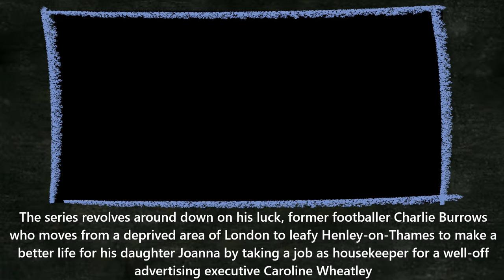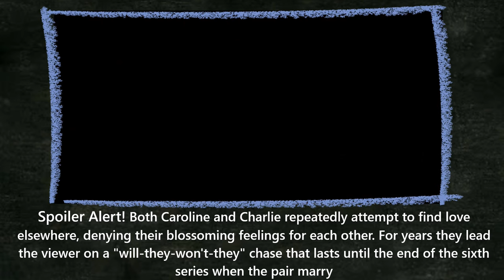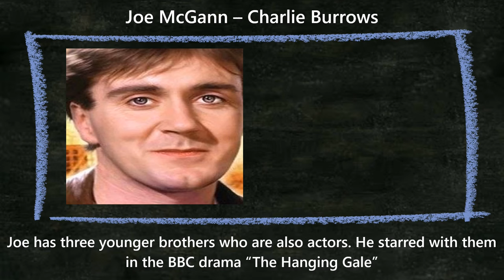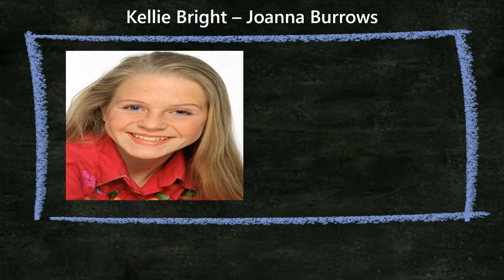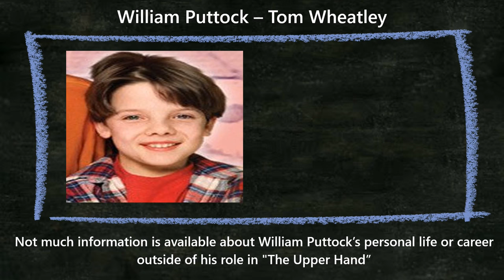British TV Comedy: The Upper Hand - Where are they now?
This was a viewer's choice. We take a look at the Central TV comedy from the 1990's; The Upper Hand. We take a brief look back at the series and some of the main members of the cast, as we ask. Where are they now?